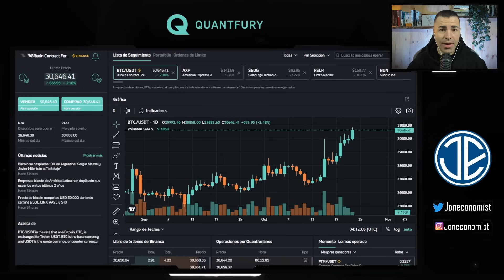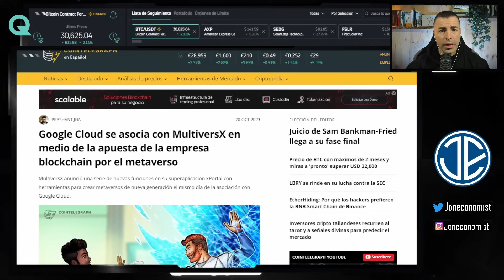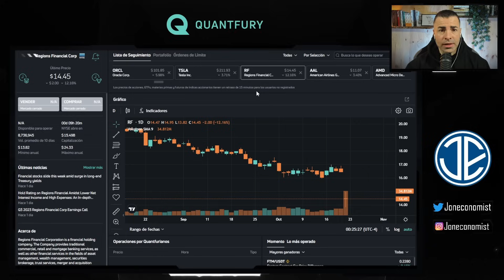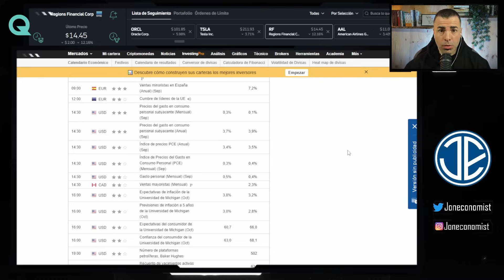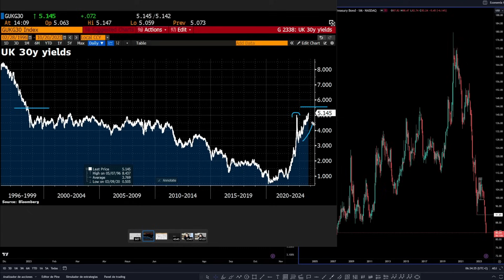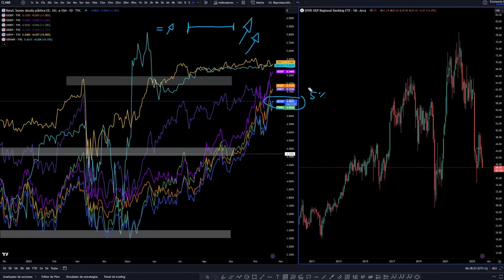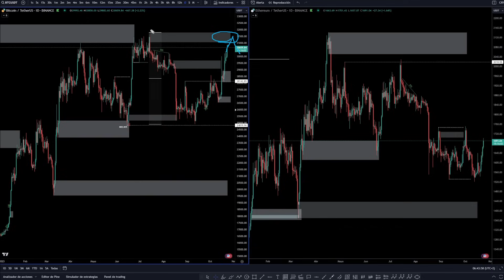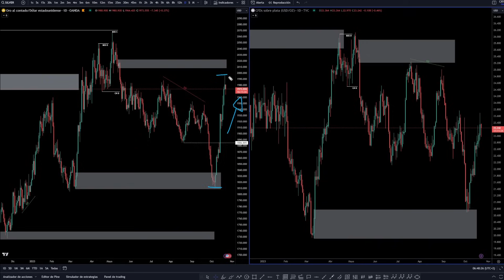🟢 BITCOIN rompe NIVELES mientras la DEUDA de EEUU es INSOSTENIBLE, según el propio POWELL. 🔻SP500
Código; JON

⏰ MARCAS DE TIEMPO:
0:00 Introducción
0:49 Noticias y Actualidad Cripto
2:46 Noticias economía tradicional
6:18 Calendario Económico
8:13 Repaso Situación Mercado Macro
12:12 Análisis Técnico BTC - SP500 - FOREX
17:47 Conclusión